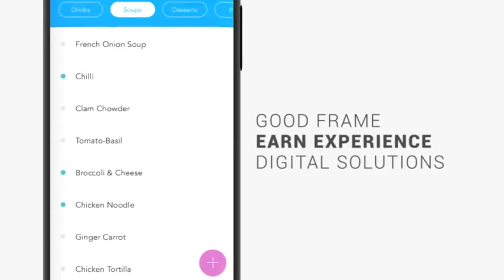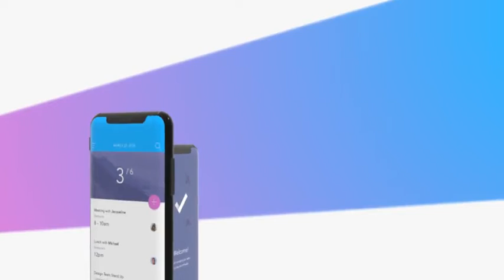PHONEX APP PROMO KIT